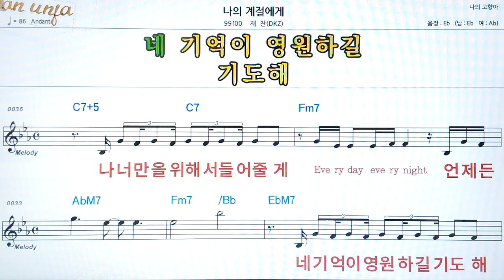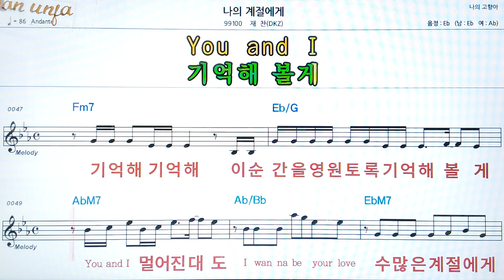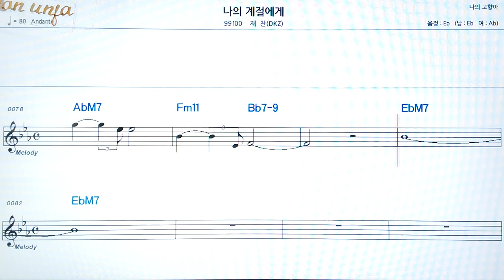나의 계절에게/재찬👍악보, 코드,가사,Karaoke*가라오케 반주